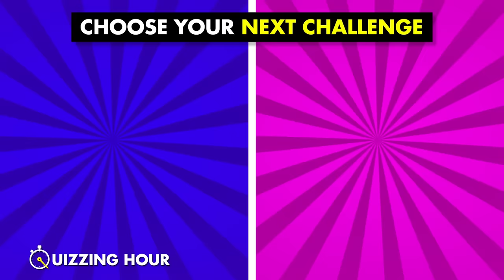Pick One Kick One - Cricket World Cup 2023 Edition | CWC 2023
Pick One Kick One - Cricket World Cup 2023 Edition Quiz. You have to Pick One Player and Kick One Player in this fun Cricket quiz challenge!